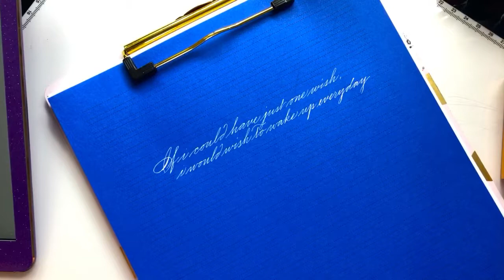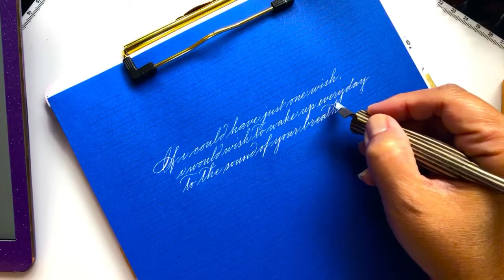Quote in Spencerian Script (JOY Style) in Real-Time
I have adapted my own style Spencerian Script. Here is a quote I am writing in real time.  I am kind of a rebel when writing in traditional scripts, I make them to be my own instead of following the rules.  Hope you like it!

Paper is by Astrobrights - x-height 3mm - lines made by me
Leonardt EF Principal Nib with an oblique holder
Dr. Ph Martin's Bleed Proof White Ink